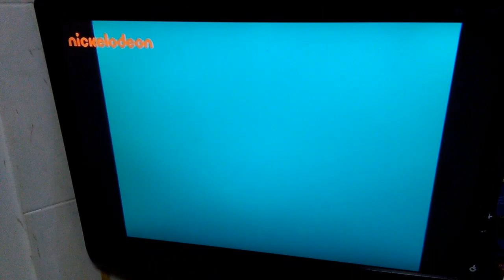something's wrong here..